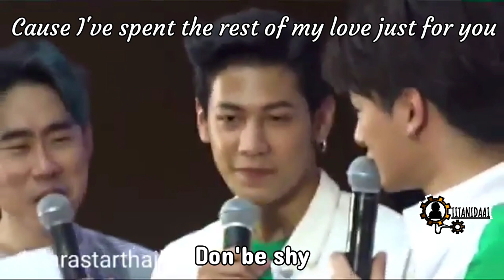Singto love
All cre belong to clip and pict owner
Song : Surat cinta untuk starla cover by andien